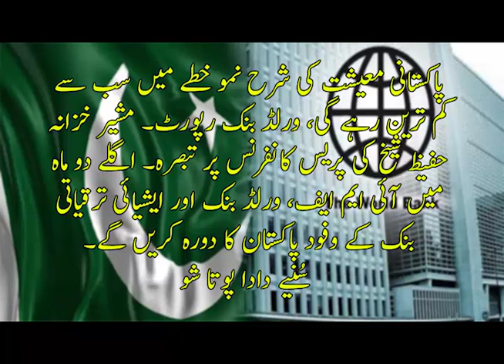World Bank Report | GDP Growth | IMF | Asian Development Bank | Dada Pota Show 15-10-2019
Topics: Economy stagnating amid big deficit, low reserves: World Bank.

Dada Pota Show is a very famous FM show presented by Dada who is a great, well know and hub of knowledge with his sweet Pota.

This program to create awareness amongst public in general and business community in particular, about regional business political and economic developments while having a special microscopic look on financial affairs relating to our beloved homeland. Through this program, we also address queries and different responses to the feedback of our listeners regarding economy, business, social issues and national as well as International affairs.

Basic idea behind launching of Dada Pota Show was a well thought out philosophy which Dada squared from his day to day working in journalism during last 20 years. During different phase of his professional career, He found out through a number of feedback and interaction with masses in general and business community in particular, that there is hardly any program which can make international talk with people in local perspective. It has already been experienced in our flagship program Beopaar at CNBC Pakistan (May 2006 to December 2008) that whenever an anchor throw information through a program in a localized touch, it does appeal to general masses who cannot equate themselves with those having suits and neck ties and keep on talking financial jargons in alien language.